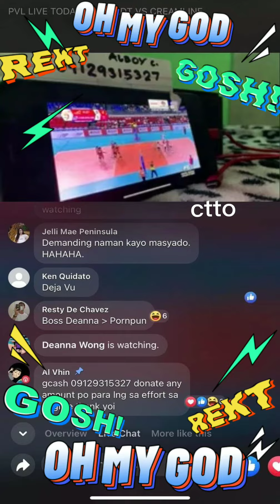Deanna Wong spotted na nagwawatch sa game ng creamline vs. pldt siya kaya talaga eto?deannawong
Totoo kayang Deanna Wong ang spotted na waching savlive ng laro ng creamline at pldt? Ano sa tingin niyo guys? Credit to thebowner.